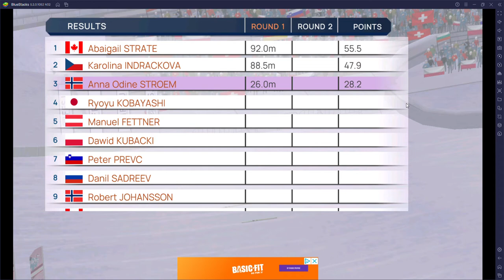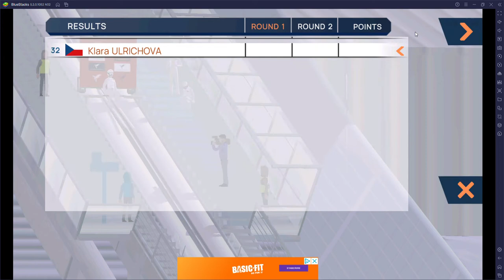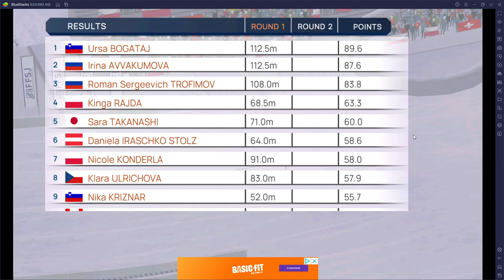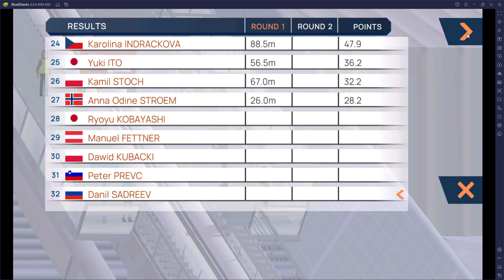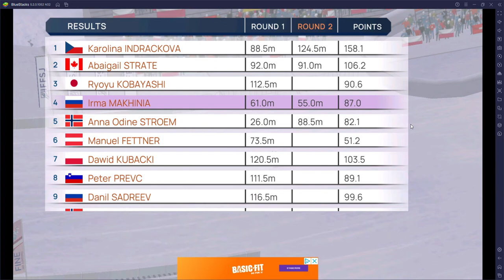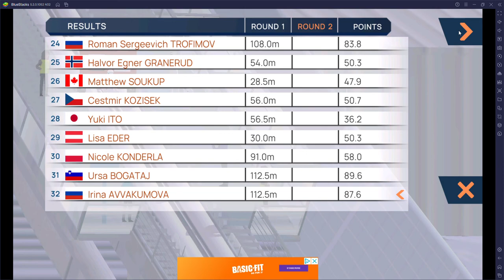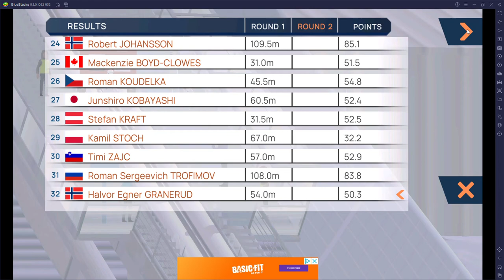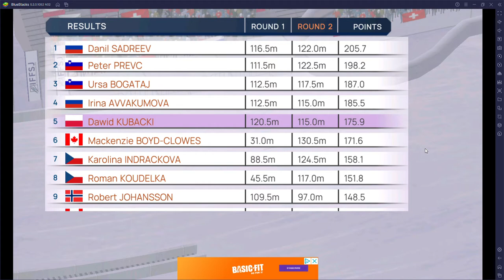Saut à ski : Par équipes mixtes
Classement Saut à ski par équipes mixtes Grand Tremplin :
1. 🇸🇮 Slovénie (680.4)🥇
2. 🇷🇺 Russie (610.3): 🥈
3. 🇵🇱 Pologne (532.9) 🥉
4. 🇨🇿 République Tchèque (526.4)
5. 🇨🇦 Canada (526.3)
6. 🇦🇹 Autriche (521.8)
7. 🇯🇵 Japon (462.0)
8. 🇳🇴 Norvège (440.5)